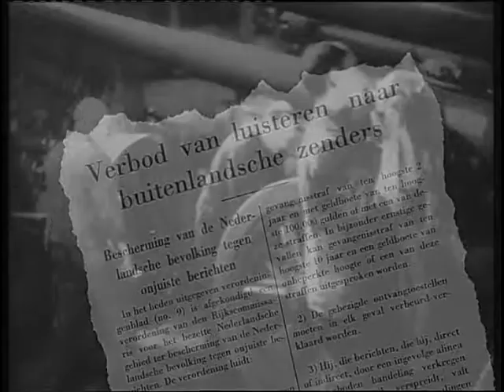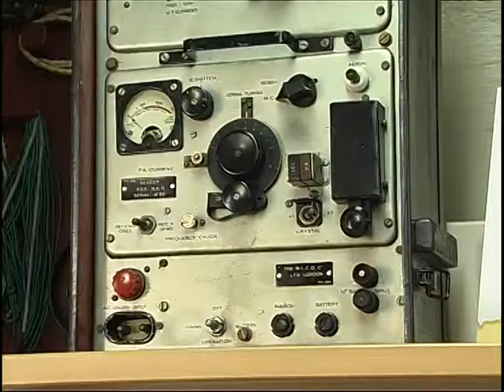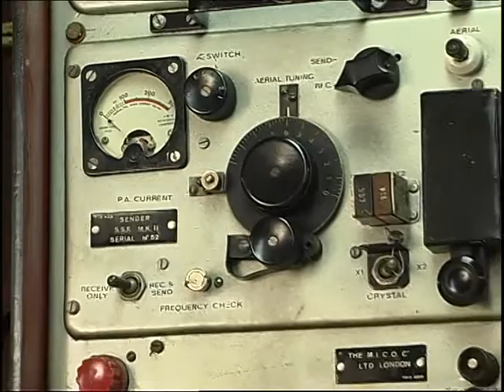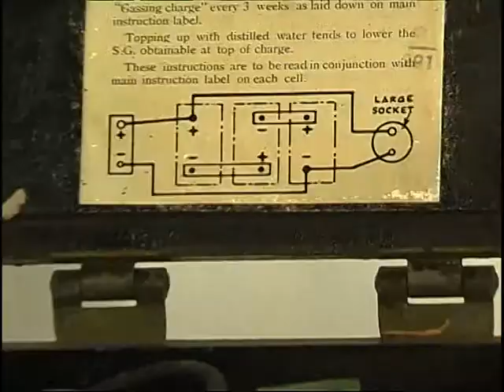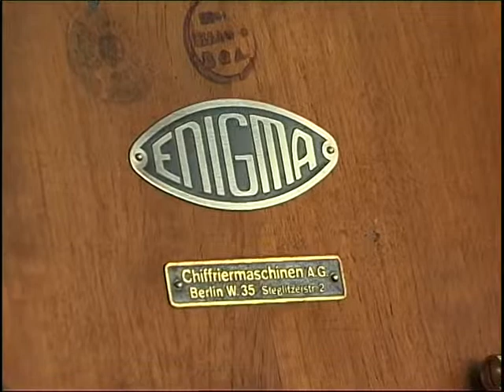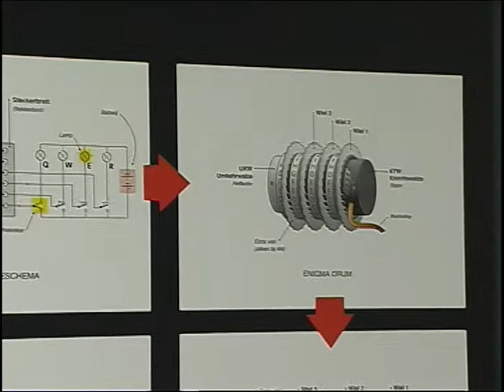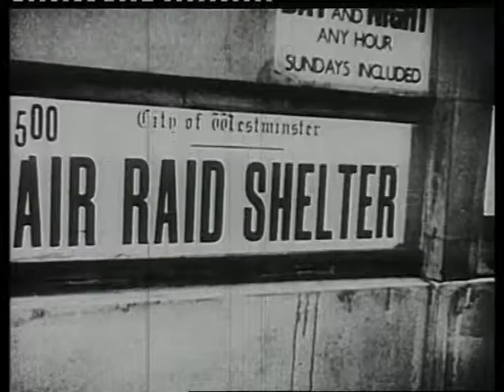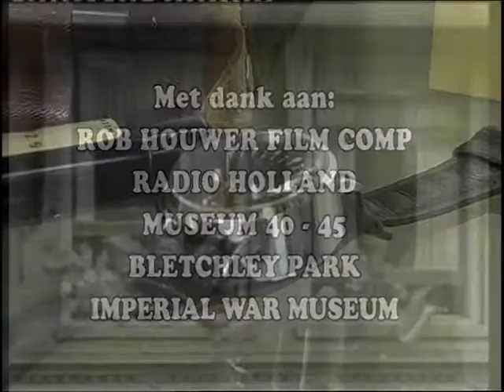Enigma en Geheime berichten bij museum Jan Corver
Een oud tv-item gemaakt voor Studio Almere. Hoewel wat 'bejaard' toch een aardige indruk, van hun tijdelijke tentoonstelling, met unieke en zeldzame apparatuur. Een inkijkje in de geheime code oorlog 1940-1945. Waar de geallieerde duidelijk aan de winnende kant stonden. D-day was niet mogelijk geweest, zonder het breken van de Duitse radio-codes.

Met dank aan Rob Houwer film.

muziekrechten Buma/ Stemra Studio Almere

Filmfragmenten-rechten Studio Almere